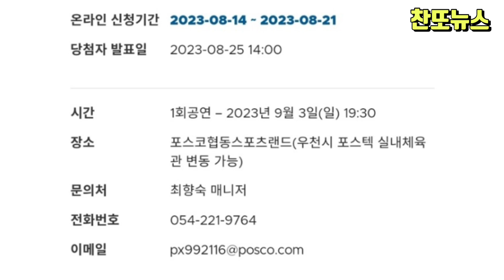이찬원 Fall in 트로트 포스코 콘서트 온라인 신청 안내~!!!